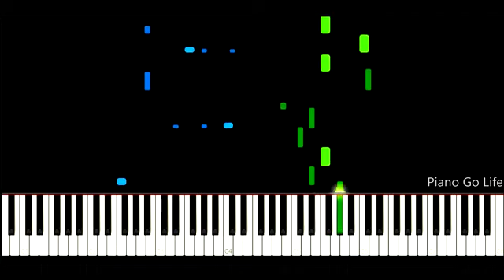Rubbstein Waiting for a Girl Like You Piano